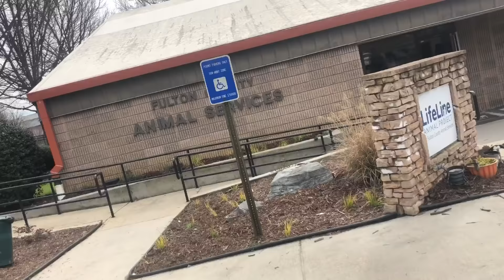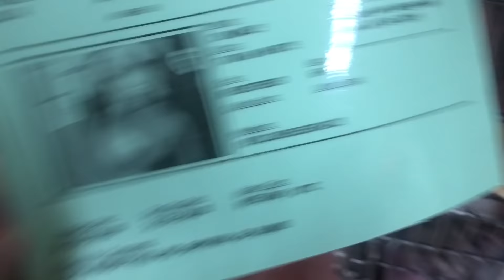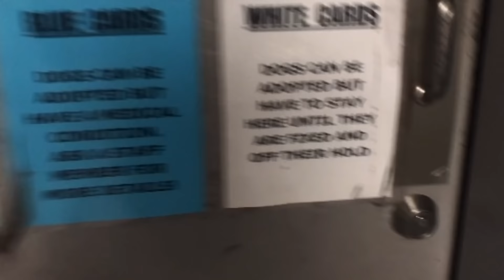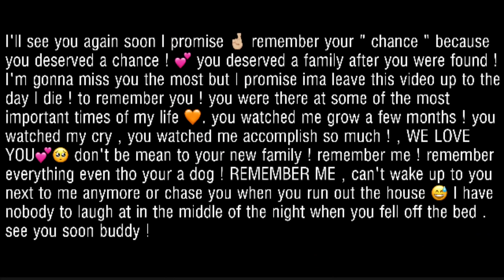SAYING GOODBYE TO MY PUPPY 🥺💔